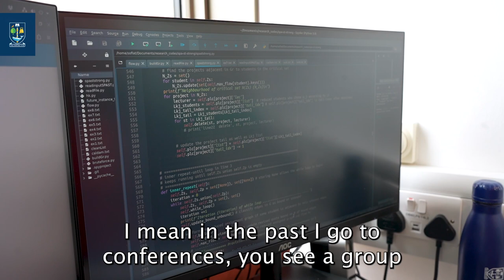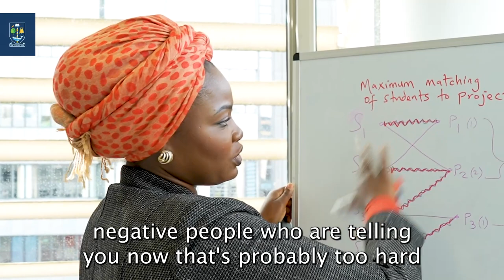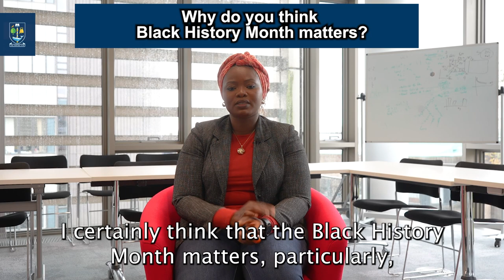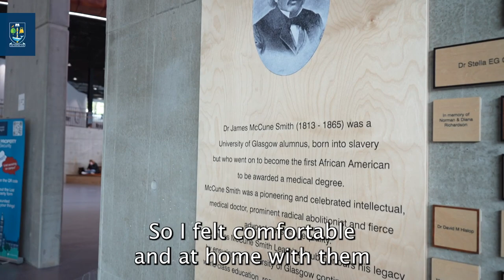In conversation with Dr Sofiat Olaosebikan: Black History Month 2023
"You have to work twice as hard to show that you actually have a right to be in the room."

Dr Sofiat Olaosebikan, Lecturer in Algorithms and Complexity in the School of Computing Science, shares her experiences and the challenges as a Black woman in academia, why BlackHistoryMonth matters for inspiring the younger generation and more.